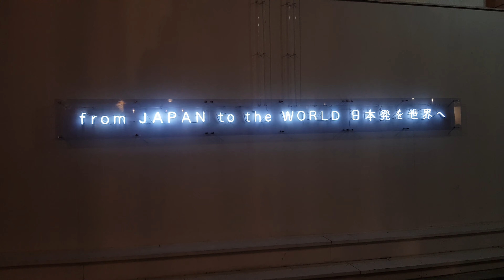Nightlife in Tokyo Japan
Wandering the night time streets of Tokyo, Japan taking in the night air and bright lights that outshine the stars.